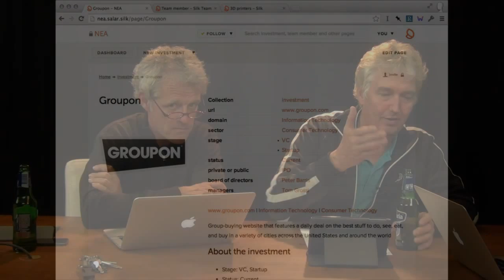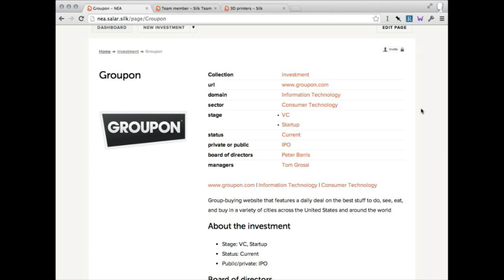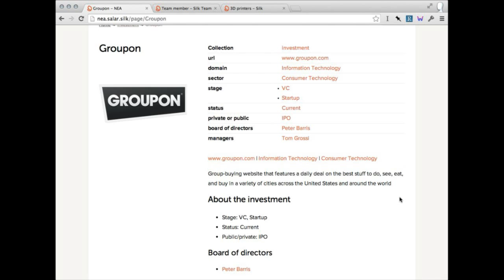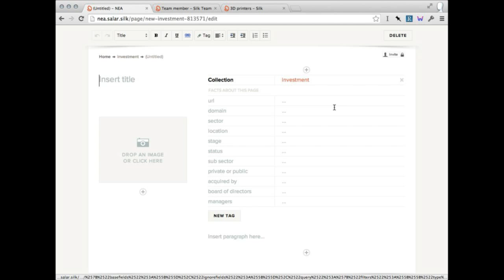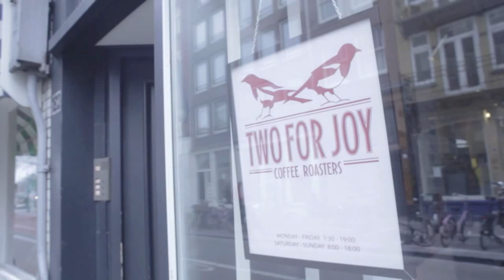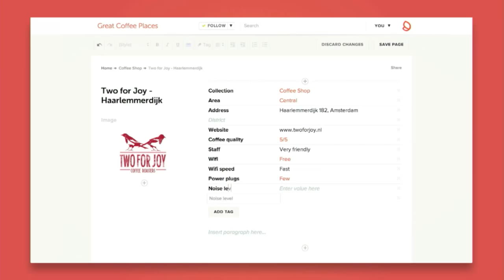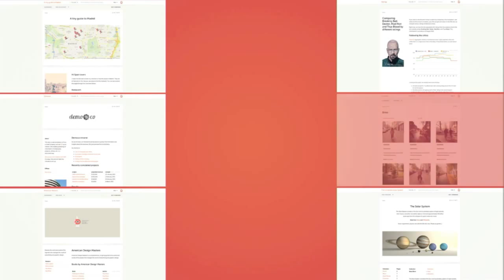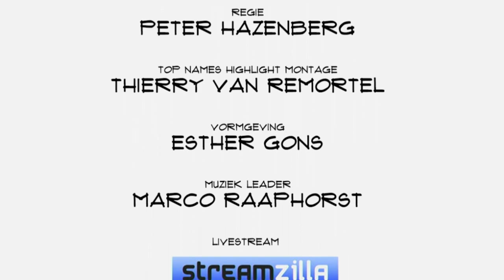Salar al Khafaji (@silkapp ): "Wij willen voor data worden, wat YouTube voor video is"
Maandag 7 oktober 2013 maakte het Amsterdamse bedrijf Silk wereldkundig 1,6 miljoen dollar aan investeringsgeld te hebben opgehaald. Tegelijkertijd kondigde de firma Silk for Teams aan, een betaalde variant voor bedrijven die data intern willen houden. Reden om in Top Names bij te praten met mede-oprichter Salar al Khafaji.